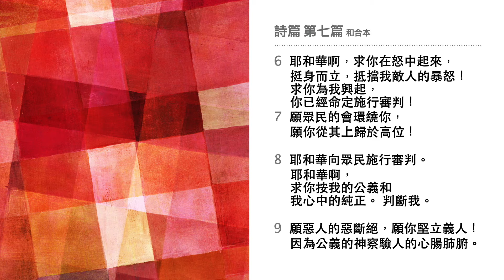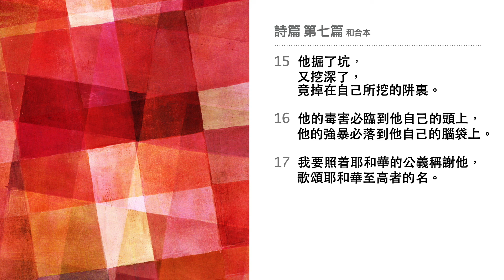『廣東話版』添晨跟你讀聖經 詩篇 第七篇 The Holy Bible Psalm 7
1 耶和華我的神啊，我投靠你，
求你救我脫離一切追趕我的人，
將我救拔出來！
2 恐怕他們像獅子撕裂我，
甚至撕碎，無人搭救。

3 耶和華我的神啊，
我若行了這事，
若有罪孽在我手裏，
4 我若以惡報那與我交好的人，
（連那無故與我為敵的，
我也救了他。）
5 就任憑仇敵追趕我，直到追上，
將我的性命踏在地下，
使我的榮耀歸於灰塵。（細拉）

6 耶和華啊，求你在怒中起來，
挺身而立，抵擋我敵人的暴怒！
求你為我興起，
你已經命定施行審判！
7 願眾民的會環繞你，
願你從其上歸於高位！
8 耶和華向眾民施行審判。
耶和華啊，
求你按我的公義和我心中的純正判斷我。
9 願惡人的惡斷絕，願你堅立義人！
因為公義的神察驗人的心腸肺腑。

10 神是我的盾牌，
他拯救心裏正直的人。
11 神是公義的審判者，
又是天天向惡人發怒的神。
12 若有人不回頭，他的刀必磨快，
弓必上弦，預備妥當了；
13 他也預備了殺人的器械，
他所射的是火箭。
14 試看惡人因奸惡而劬勞，
所懷的是毒害，所生的是虛假。
15 他掘了坑，又挖深了，
竟掉在自己所挖的阱裏。
16 他的毒害必臨到他自己的頭上，
他的強暴必落到他自己的腦袋上。

17 我要照着耶和華的公義稱謝他，
歌頌耶和華至高者的名。